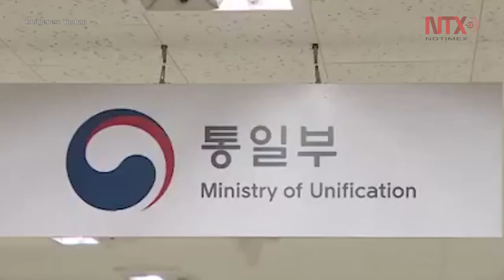Invitan a prensa surcoreana al cierre de sitio nuclear norcoreano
Periodistas de Corea del Sur serán testigos del desmantelamiento de las instalaciones de pruebas nucleares de Corea del Norte, anunció el ministerio surcoreano de Unificación